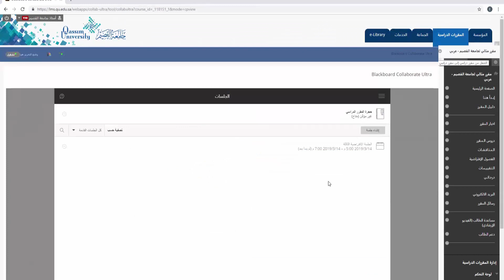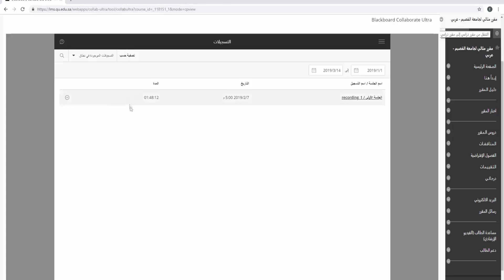مشاهدة تسجيلات الفصول الافتراضية- المستوى الاساسي - اعضاء هيئة التدريس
عزيزي عضو هيئة التدريس بعد الإنتهاء من مشاهدة هذا الفيديو سوف تتمكن بإن الله تعالى من :
- التعرف على كيفية عرض ومشاهدة تسجيلات الفصول الافتراضية